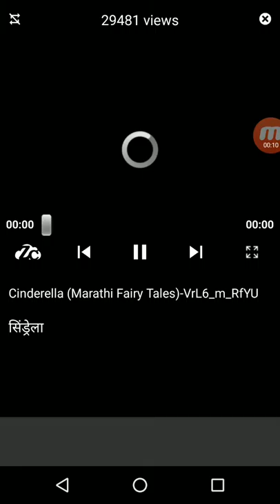Video Streaming Demo